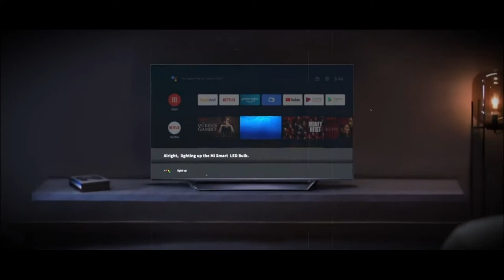Xiaomi Mi TV Q1 75 Global - official video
🔔 Bell

The TV received a 75-inch QLED display at 120 Hz with a contrast ratio of 10,000: 1. The panel has 4K resolution and support for HDR10 + and MEMC (Dynamic Image Quality Compensation) technology. The device is powered by the MediaTek MT9611 processor. This is a quad-core chip with Mali G52 MP2 graphics accelerator.

Xiaomi Mi TV Q1 comes with Android TV operating system (Android 10) on board. The device is equipped with 30W stereo speakers with Dolby Audio and DTS-HD technologies, as well as a low latency HDMI 2.1 port. The manufacturer says the TV can be used with the Xbox Series X and PlayStation 5 consoles.

Price and when to wait
Xiaomi Mi TV Q1 sales will start in Europe in the coming days. The first customers will be able to purchase it for 999 euros. Then the price tag will rise to 1299 euros. By the way, Xiaomi compares the new product with the Samsung Q80T TV, which has the same specifications, but costs 2,849 euros in Europe.